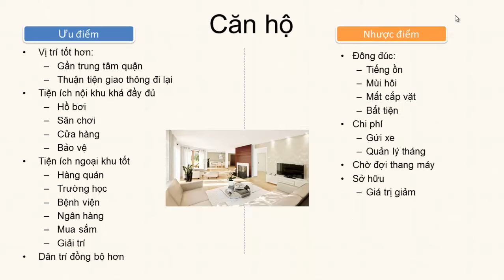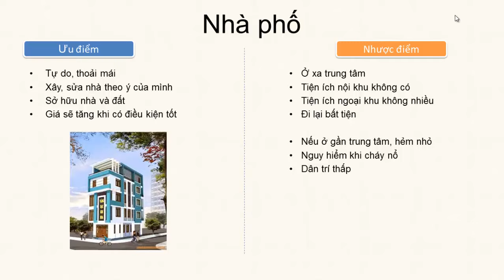Bạn chọn mua Căn hộ hay Nhà phố?